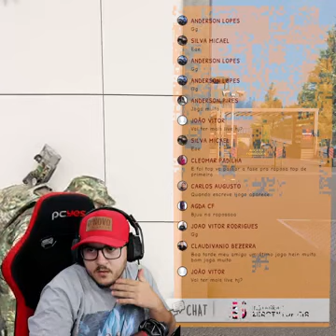+18 Sniper Solo Furtivo 🇧🇷💻 AMD® Ryzen™ 9-5950x 🟧 GeForce RTX™ 3090 🟨 64GB RAM